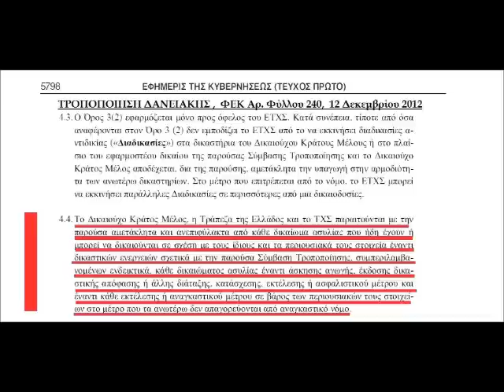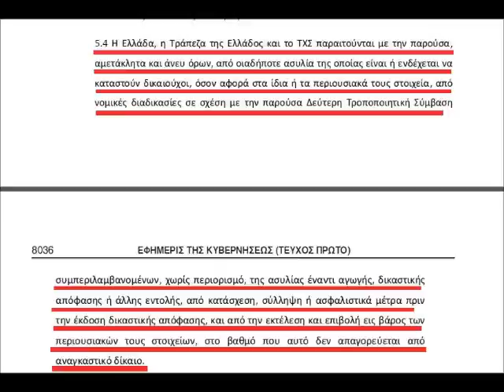Ο πατριώτης Σαμαράς..που δεν θα εκχωρούσε την εθνική κυριαρχία...